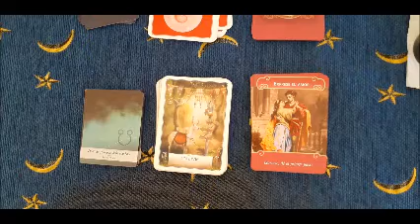13 19 settembre Gemelli